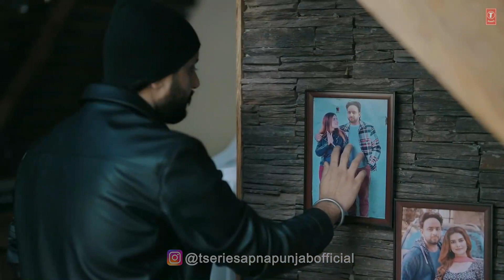Bullan De Nishan | Jassi X | Latest Punjabi Songs 2023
Enjoy the video of our new punjabi song " Bullan De Nishan " by Jassi X in which the lyrics are penned by Rizwaan Bawa.

Song- Bullan De Nishan
Singer & Music- Jassi X
Lyrics- Rizwaan Bawa
Makeup & hair- Noor Maan
Costumes- Arzoo Creations
Casting- Snehpreet
Production- HS Dhaliwal
Line Producer- Ballie Singh
Asst Dir- Gaggi Banwait
Director- Jaspreet Singh
Video- Sardaar Films
Label- Tseries

Lyrics -

Red tere shawl mere kaali loyi c
Saadi jod jod hath alvida hoyi c
Galwakdi tu paake mera matha chumya
Jaan lge modde mere lag royi c

Sheesha wekha dise tasveer teri ni
Wicho nakhre nadaan mehkde

Billo meriyan kamija'n wicho aaj v tere bullan de nishan mehkde

Soha'n waade akhir nu tutne hi c
Nal nal samey de jo kach ho gye
Tarsenga mere jeha pyar paun lyi
Der lgi bol tere sach ho gye

Jede athroo tu doldi c mere karke
Meri wicho muskaan mehkde

Swer howe shaam howe tenu udeekda
Rakhdi tan tu v honi boohe kholke
Mohabatta'n ch hunda koi juda na kade
Rishte je theek hunde sorry bolke

Ek duje nu gwake mud paun de lyi
2 dil bayimaan mehkde

Dalhousie da oh tour kaid pya phone ch
Kaash kite fer ove chale nal tu
Chehre te smile akh bhari dasdi
Holi holi jhalli hogi jhalle nal tu

Rizwaan bawa likhda jo apne lyi
Wicho'n tere farmaan mehkde

 / tseriesapnapunjab